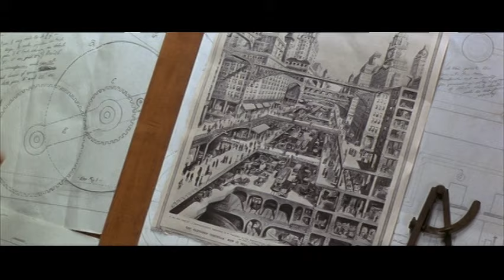The Time Machine (2002) Theatrical Trailer